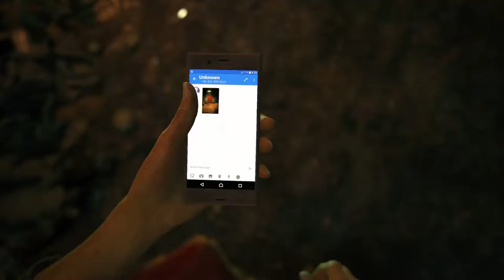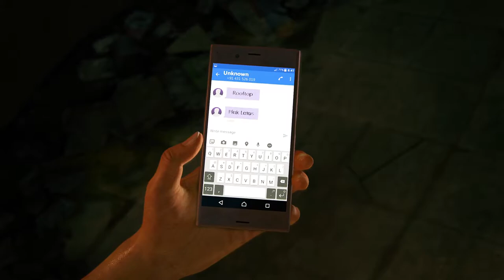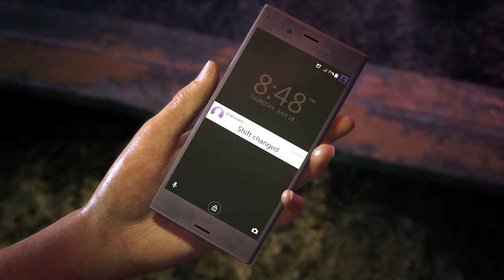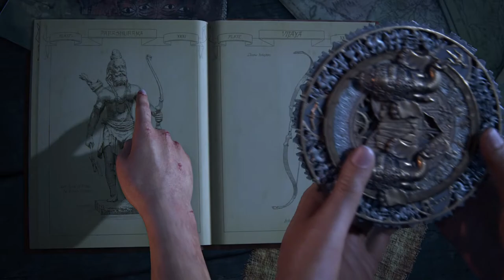Uncharted: The Lost Legacy pt1